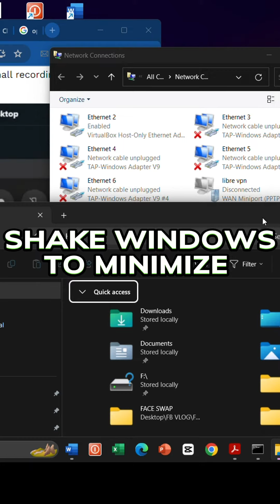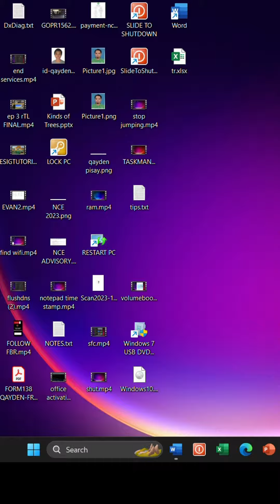COMPUTER TRICKS THAT YOU MAY NOT KNOW ABOUT!| Bitoy's World TV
VLOG TITLE : COMPUTER TRICKS THAT YOU MAY NOT KNOW ABOUT!